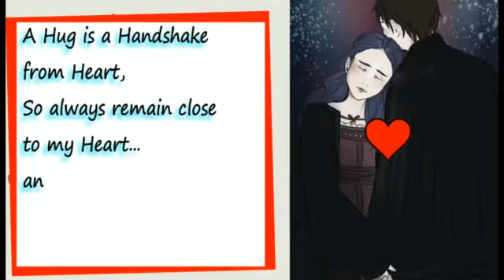Happy Valentine's Hug Day poem, Rajendra Kr. Bishoyi, Abhiyan Dot Com